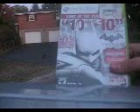review arkham city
1 year late